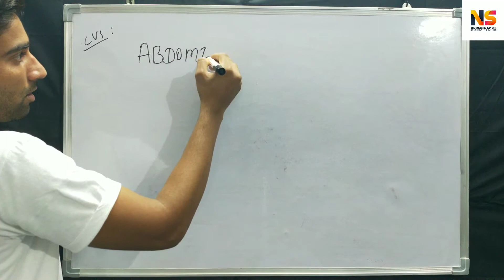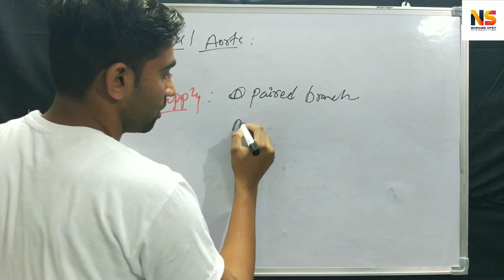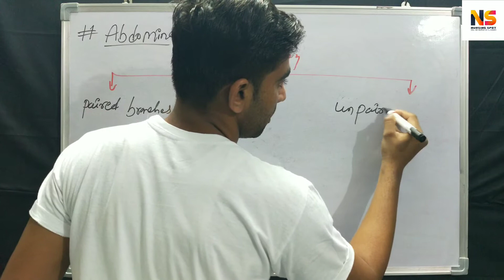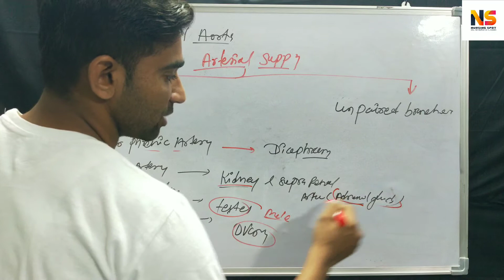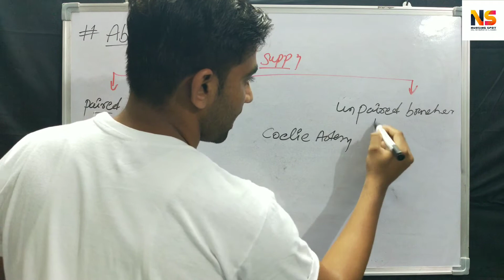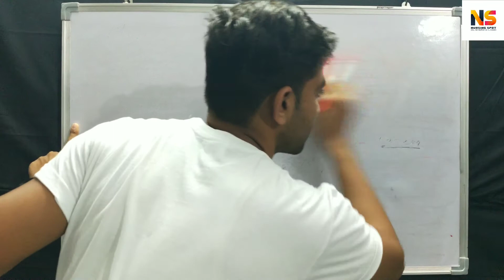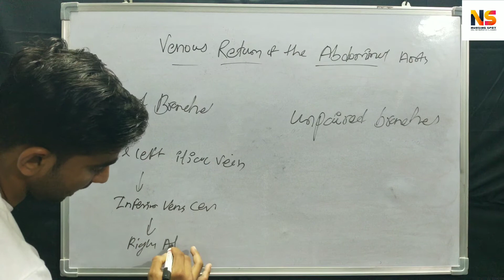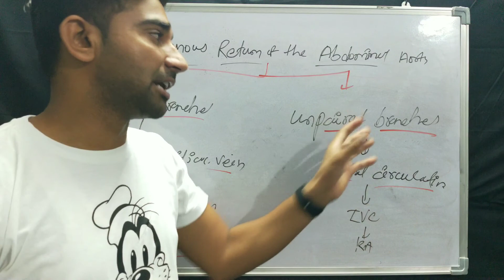Abdominal Aorta / CVS / Anatomy & Physiology / Online nursing classes / By Mukesh kalma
Online nursing classes and live classes for nursing students

telegram account linked join telegram